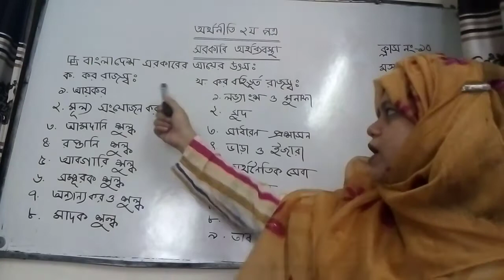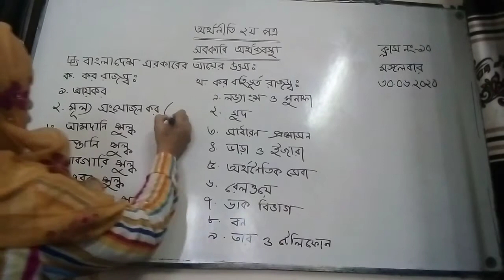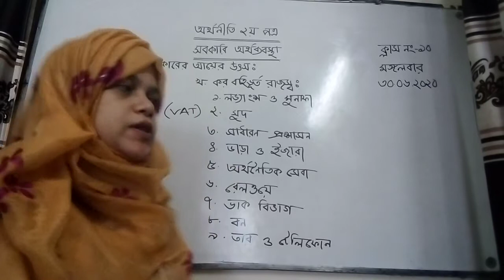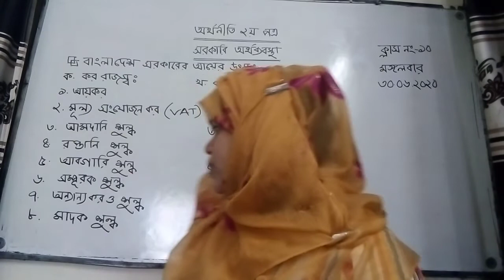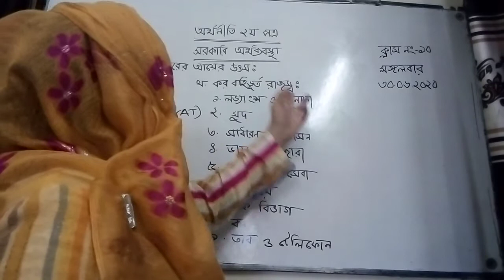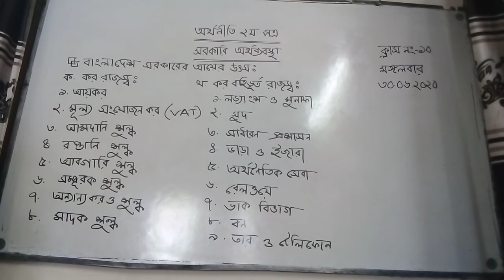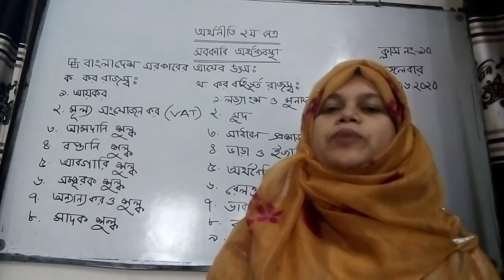অর্থনীতি ২য় পত্র,অধ্যায়-০৯ ( সরকারি অর্থব্যবস্হা), ক্লাস নং-১০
ফরিদা আক্তার, প্রভাষক,অর্থনীতি বিভাগ, ন্যাশনাল আইডিয়াল কলেজ,খিলগাঁও, ঢাকা।তারিখ-৩০.০৬.২০২০